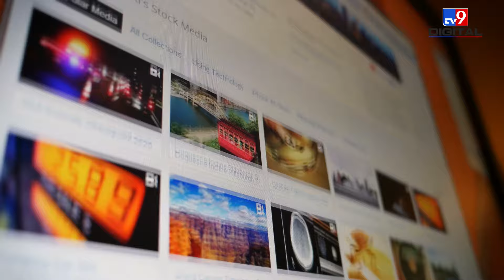Rental DVD से लेकर OTT Platform का राजा बनने की कहानी | Netflix | Narcos | House Of Cards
​​The journey of Netflix started on August 29, 1997. American industrialist Reed Hastings and computer executive Mark Randolph started this company to rent DVDs door to door. This different type of service started being discussed in America. Company numbers were issued for service. Whoever wanted a DVD would call and tell about his request. Netflix became popular very fast due to providing service as per demand.